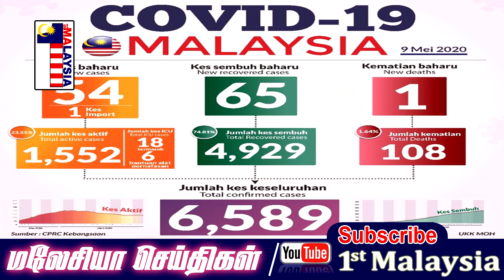MALAYSIA TAMIL NEWS தினசரி நேரடி ஒளிபரப்பில் இருந்து ‘ஓய்வெடுக்கிறது’ சுகாதார அமைச்சு - 1st Malaysia